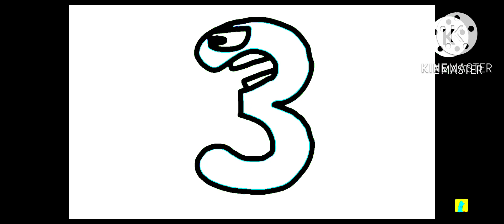Number lore 1-21 but swapped colors (WARNING LOUD) number lore meme